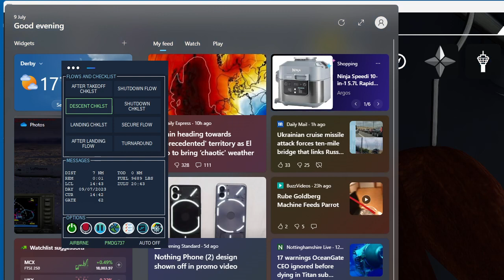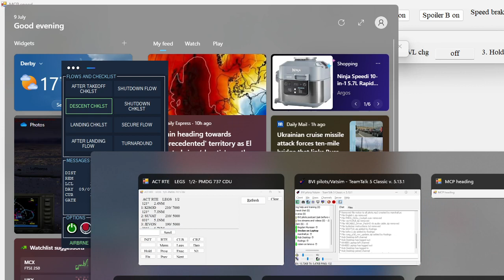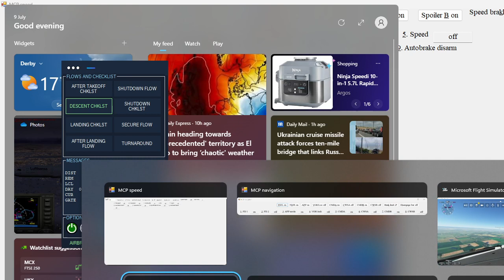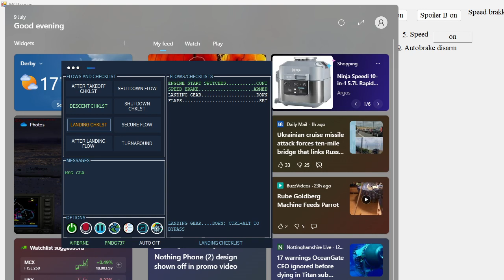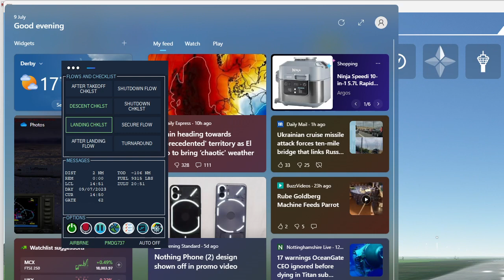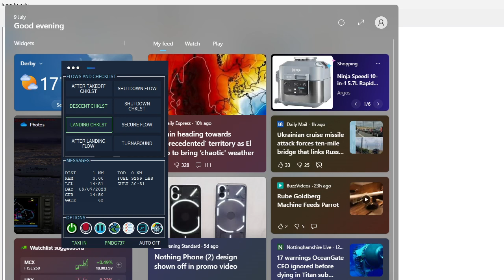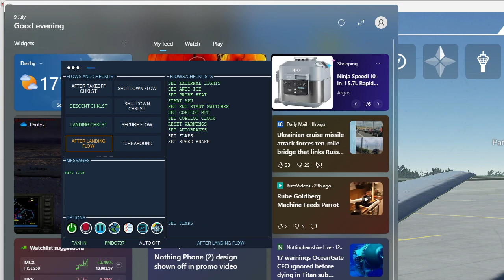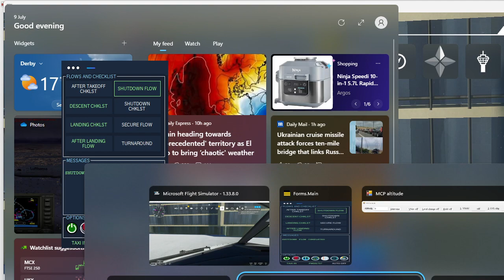MSFS- 737-600 w/FT sim pack and fs realistic, landing into CYEG Edmonton BVI event and vatsim